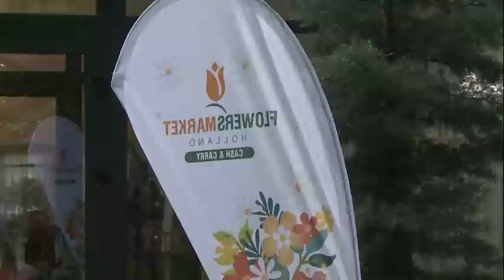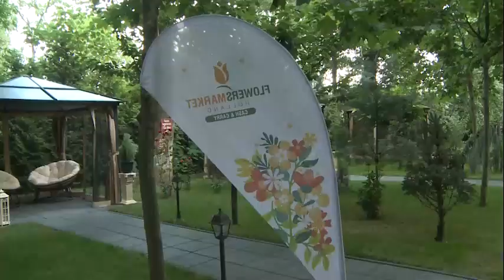Cel mai mare depozit de flori din Capitală a împlinit 10 ani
O afacere de succes care s-a bucurat de parteneriate cu afaceriști din alte țări încă de la început.